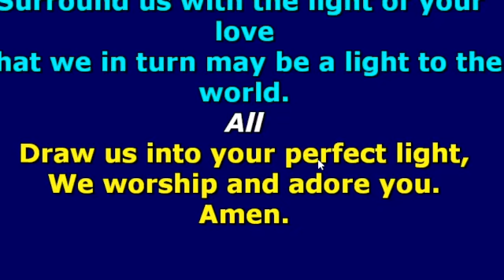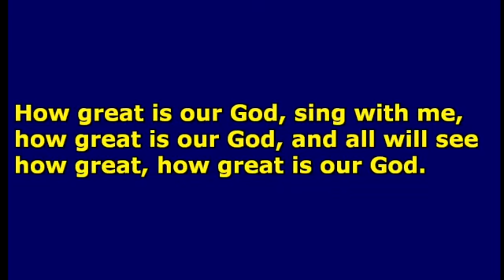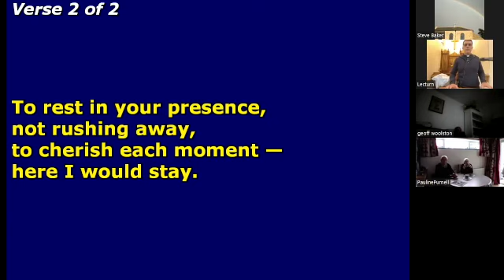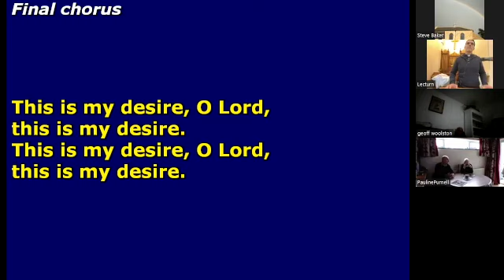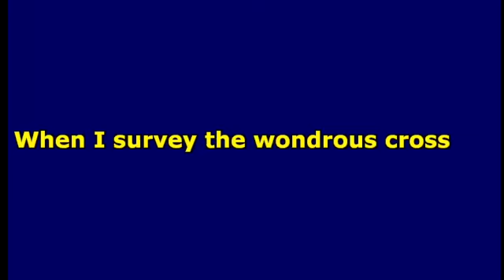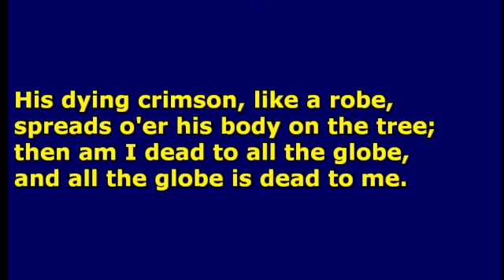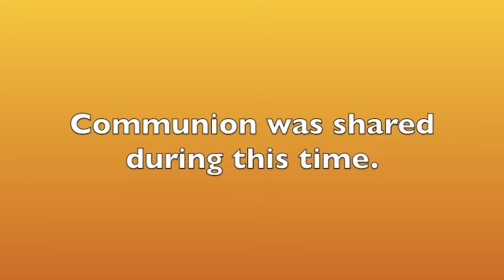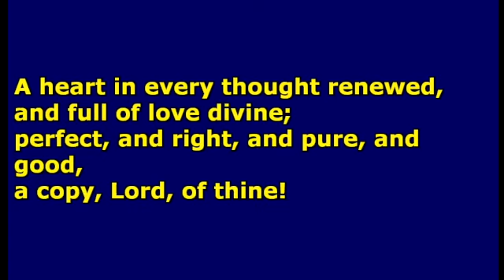6 November 2022 Hybrid Worship @ Castle Cary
Led by Rev Collin Moore

The Splendour of the King

To be in your presence (This is my desire)

Isaac Watts
    Public Domain

O for a heart to praise my God
CCLI Song # 2648565
Charles Wesley
    Public Domain